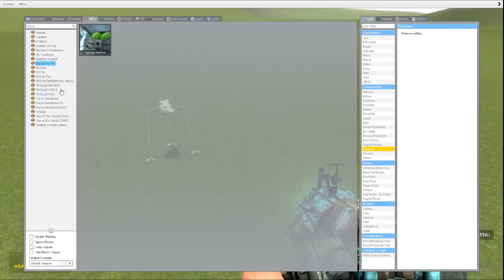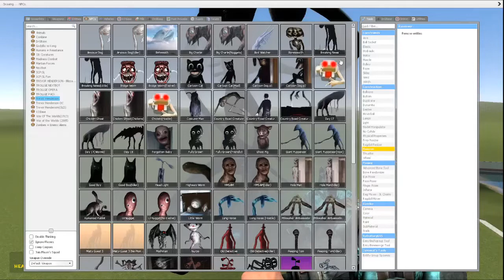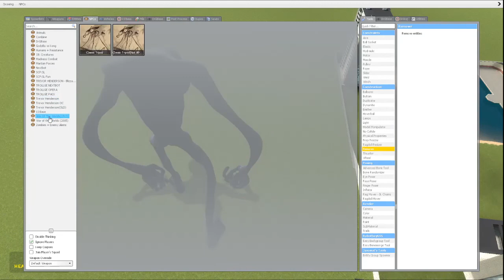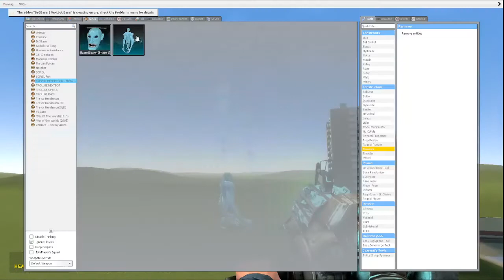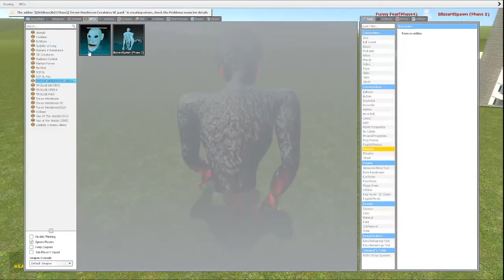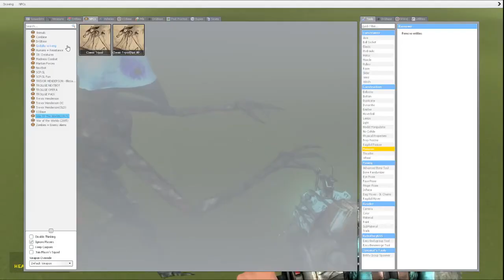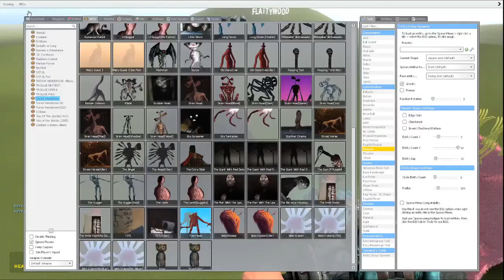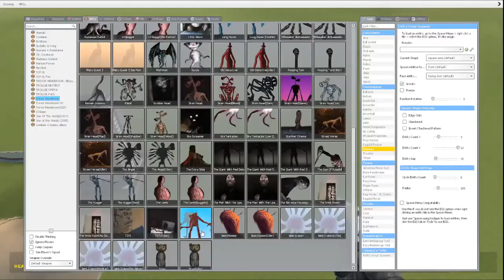Blizzard Spawn & Tripod 1913 vs Trevor Henderson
Leave some feedback in the comments on what to improve on and things that you want me to do next!